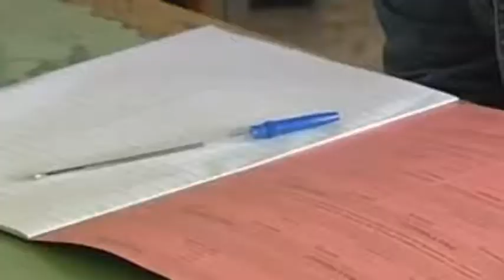ΥΠΟΥΡΓΙΚΗ ΑΠΟΦΑΣΗ ΣΤΑ ΣΧΟΛΕΙΑ ΓΙΑ ΤΟ ΜΑΚΕΔΟΝΙΚΟ ΑΓΩΝΑ 121218